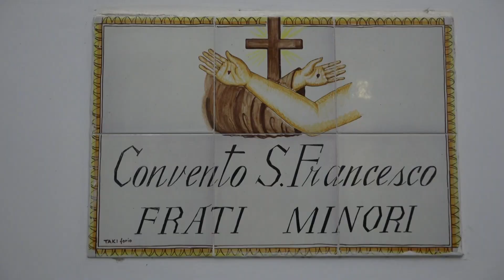Natale a Forio. Martedì sera "Sfila" la pizza con la scarola